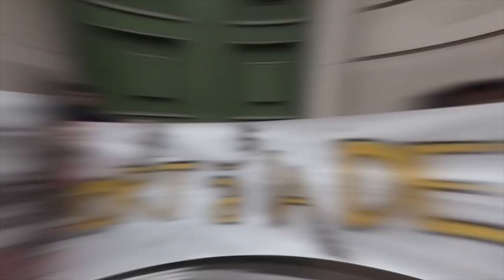Les Communs 2 (la Monnaie)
Deuxième volet de ma série sur les Communs : la monnaie ou préférablement "les moyens d'échange".

Un peuple qui ne possède pas le pouvoir de battre monnaie ne peut prétendre être libre.
Car dans une économie monétaire, l'échange, qui est au cœur même de la société, est basé sur la monnaie.

Si celle-ci appartient à la sphère privée, alors la nation est dépendante et non souveraine.

Dans cette vidéo, je propose aussi de catégoriser les moyens d'échange en trois niveaux : local, national, international.